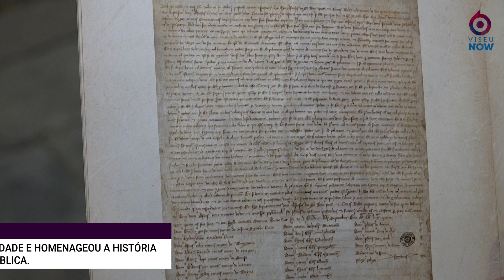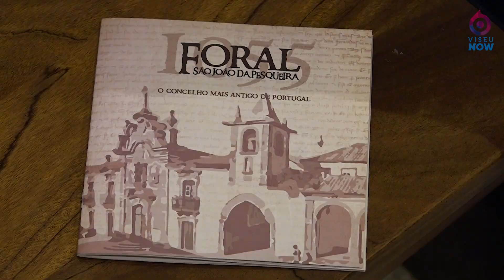Dia do Foral em São João da Pesqueira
O Dia do Foral foi celebrado em São João da Pesqueira. A vila mais antiga de Portugal reafirmou a sua identidade e homenageou a história e as suas gentes, em dia de São João, na Praça da República.